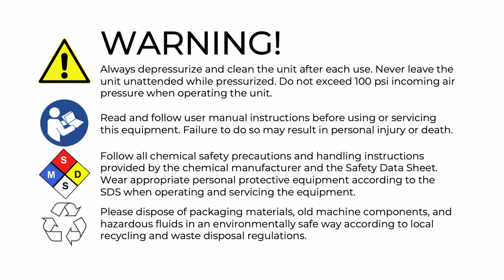FOAMit | Techvideo - Setting The Operating Pressure On Water Regulator (WR12SS) For Wall Mounted